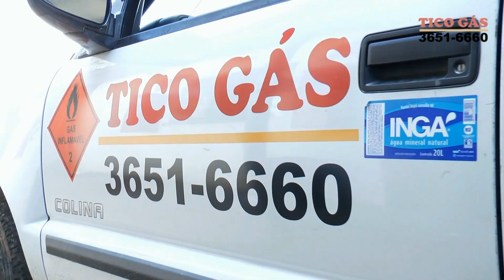5º Arraiá do Bonsucesso - Parceiros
02/07 (quinta): Ricardo e Cristiano​
03/07 (sexta): Banda Pires / Pedro & Bruno​
04/07 (sábado): Manuel Valadares
05/07 (domingo) Ilton Urias / Aninha Fayre​ / Banda Swing Brasil